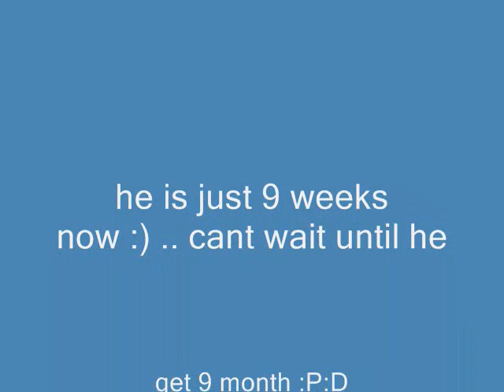Siberian husky ( sibe )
Ma little siberian husky